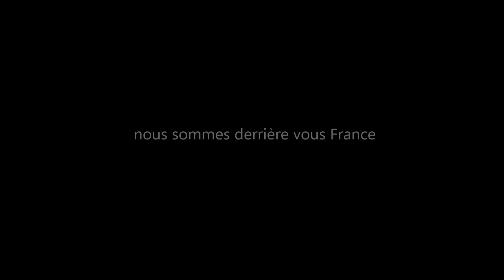Love and Support for France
Please Share Love and Support for France.